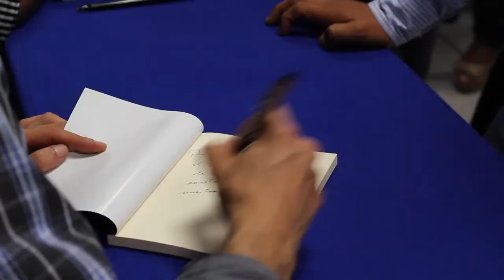Presentación del libro Cartas a un Joven Panista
El pasado 26 de junio en las oficinas del Comité Directivo Estatal  PAN Oaxaca  la secretaria de formación y capacitación llevo acabo la presentación del libro: Cartas a un joven panista , escrito por Carlos castillo López, quien es el hijo de quien fuera el fundador y primer director del instituto de estudios y capacitación política del partido acción nacional , en el evento los integrantes de la mesa del presídium y representantes del partido acción nacional en Oaxaca , presentaron y dieron una breve reseña del libro , para así dar paso a las palabras de Carlos castillo quien leyera  una de las trece cartas que conforman su libro

Después del evento Carlos Castillo firmo los libros de los asistentes y se tomaron la foto, además converso con ellos acerca de la doctrina del pan
El comité directivo estatal presidido por el Lic., Juan Mendoza Reyes , trabajando con la fuerza de la unidad y el poder de la doctrina.